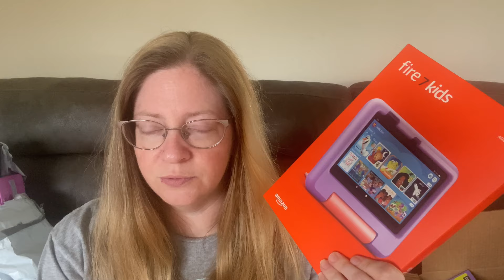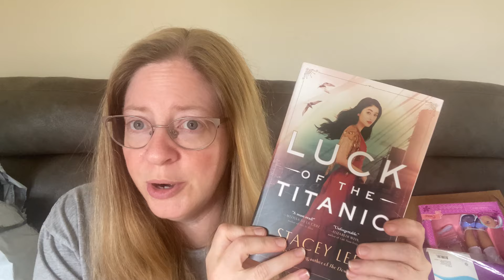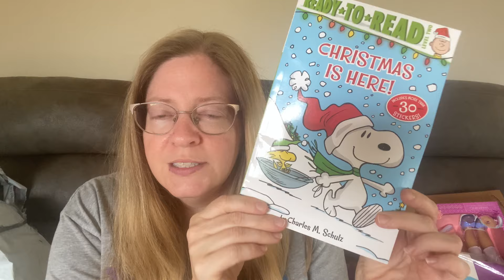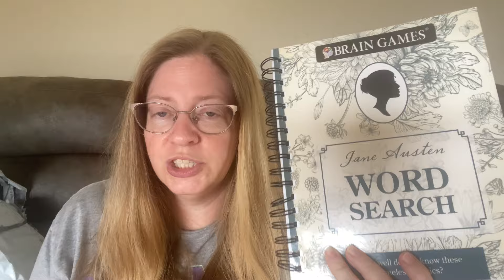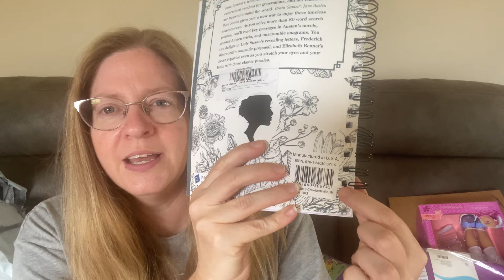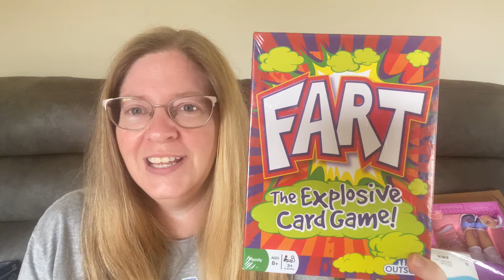Amazon Prime Day Haul!! My Most Recent Amazon Haul! Gift Ideas!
If you’re new here, my name is Amy and I’m married to Jeffery and we have 3 kids together. We live in west Tennessee and are just a normal family doing our best to get by in today’s economy.
I share a lot of shop with me videos and some family stuff thrown in.